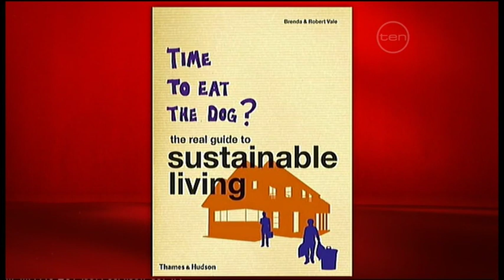Tim Flannery Spin - The Bolt Report 31 July 2011.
Tim Flannery is the Labor Governments chief Climate Commissioner and his job is to scare us about man made global warming. Five years ago he warned Australia that seas could rise as high as an 8 storey house. But the scare mongering Tim Flannery 5 years on lives on a waterfront property... Go figure.